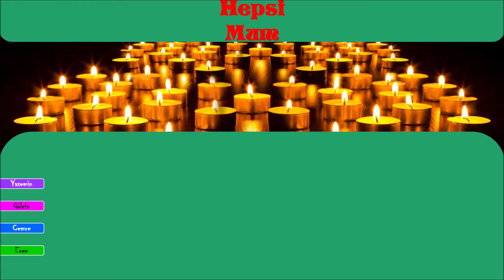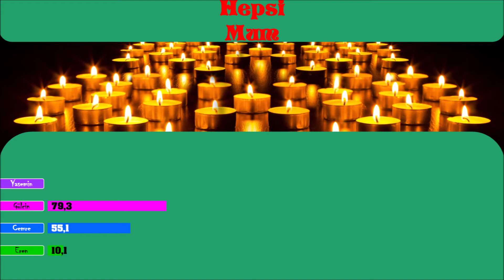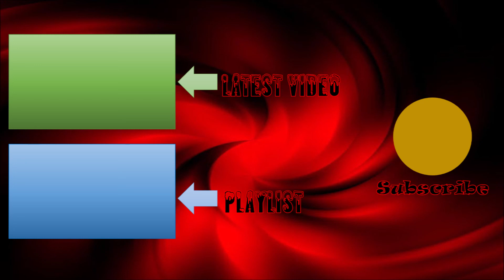Hepsi - Mum Line Distribution